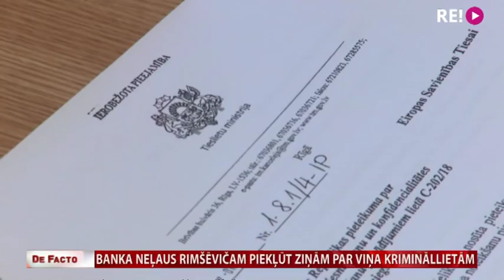Banka neļaus Rimšēvičam piekļūt ziņām par viņa krimināllietām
Eiropas Savienības Tiesa šonedēļ atcēla Ilmāram Rimšēvičam kriminālprocesa ietvaros piemēroto aizliegumu pildīt Latvijas Bankas prezidenta pienākumus. Šis iznākums jau izraisījis spekulācijas, ka nekādu pierādījumu Rimšēviča lietā nemaz neesot. Tiesībsargājošās iestādes to noraida un apgalvo, ka  apsūdzētā atgriešanās Latvijas Bankas prezidenta amatā izmeklēšanai neesot nekas traģisks. Vairāk – Ivo Leitāna sižetā.